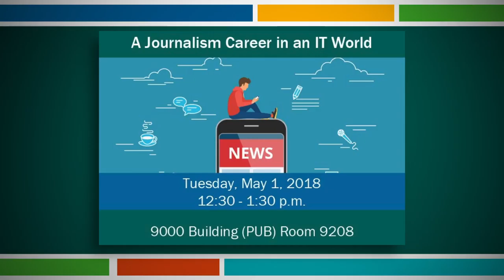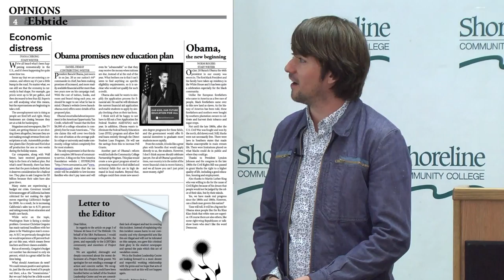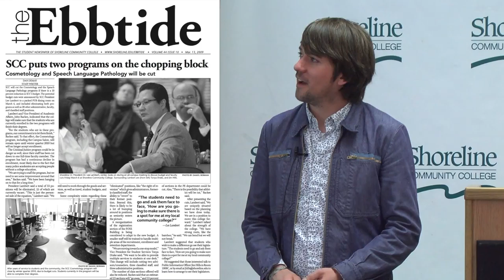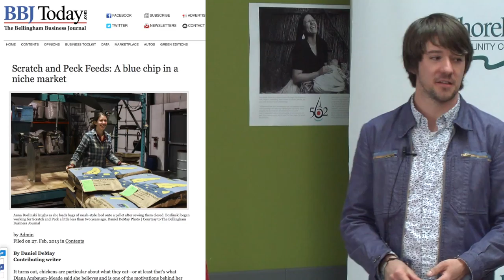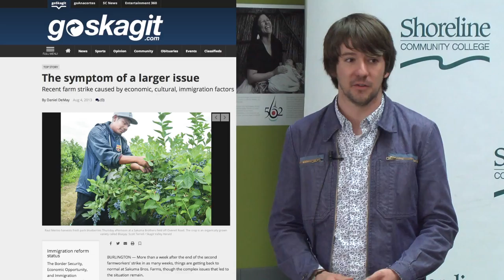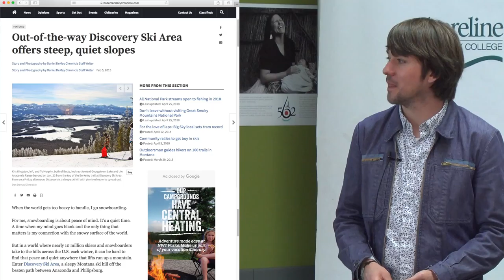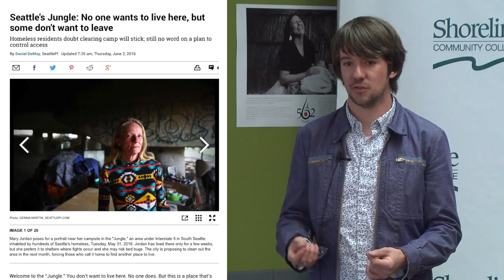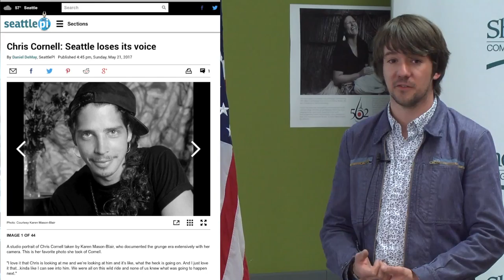GAC Journalism in an IT World